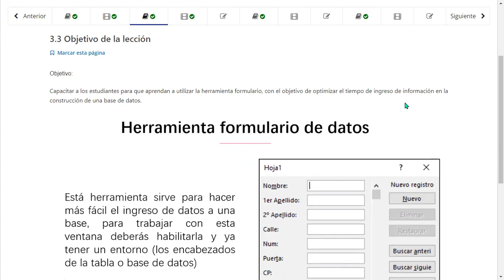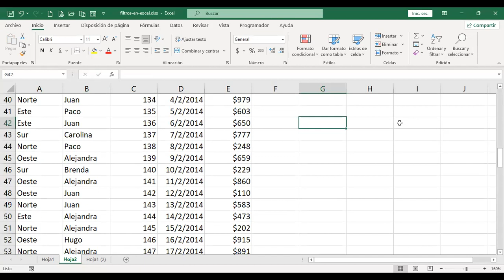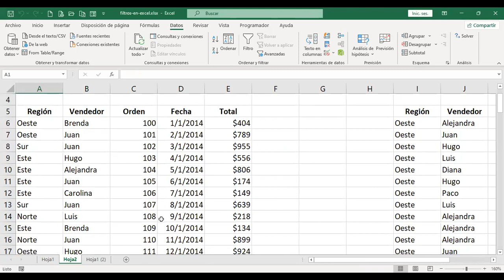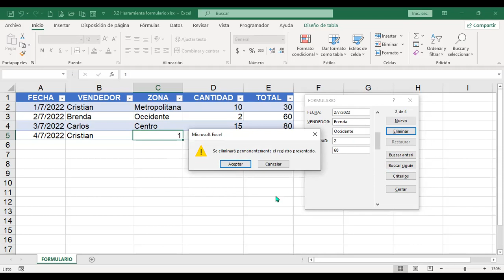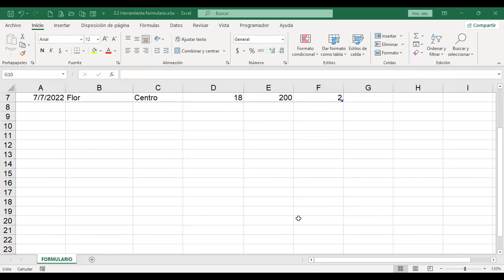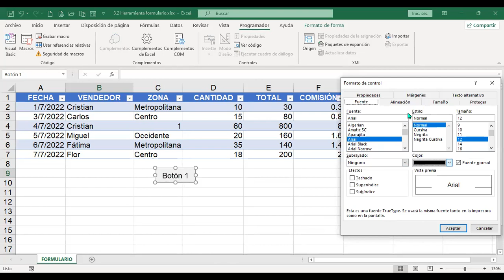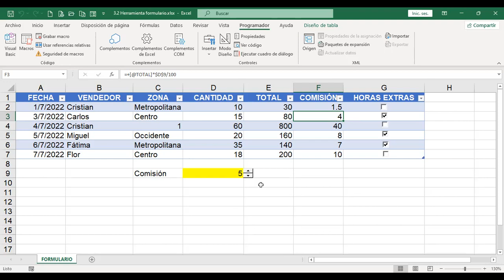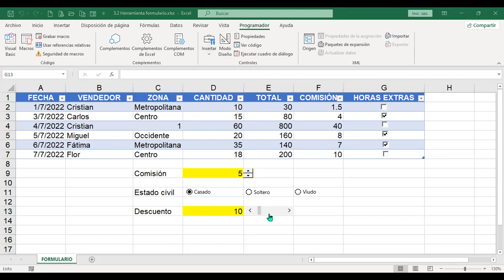Inglés Corporativo-190722-Herramienta Formulario